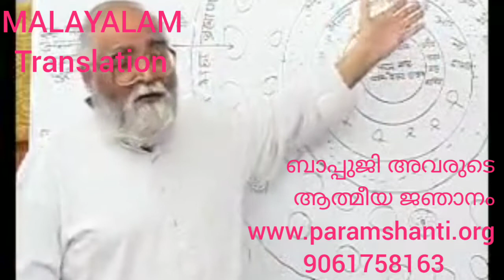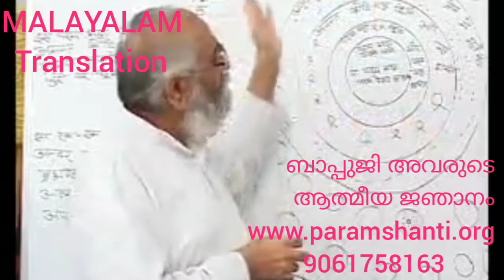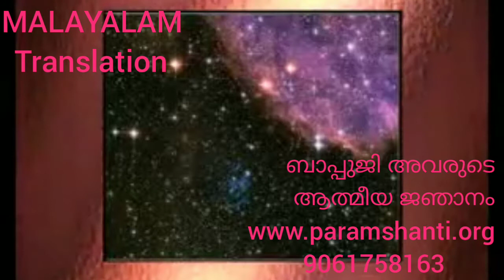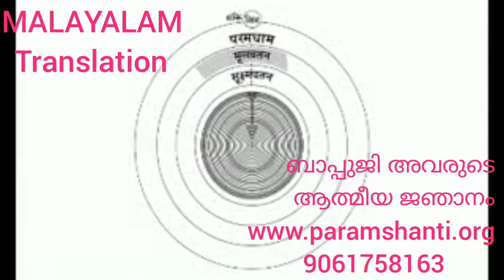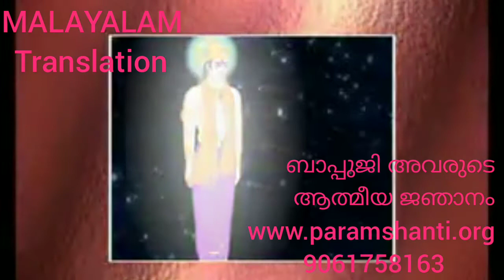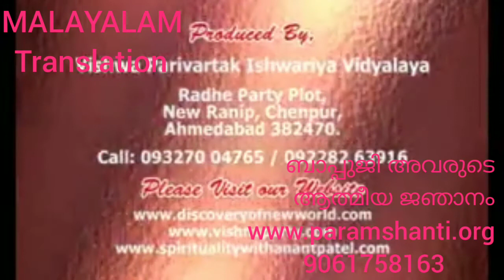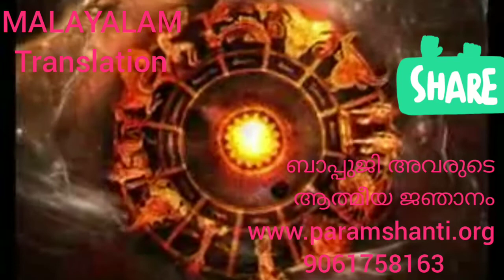💖️ബാപ്പുജി അവരുടെ ആത്മീയ ഇഞാനം💖️ Spiritual Knowledge(in ❤️Malayalam❤️)PART - 5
MOBILE